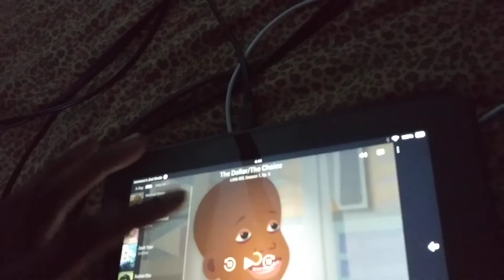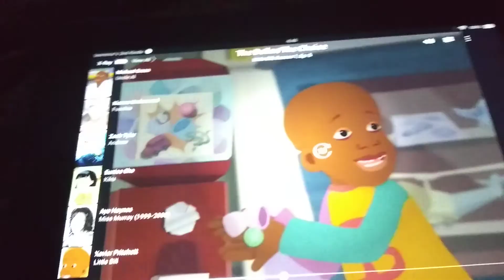Little Bill The Dollar:The Choice.